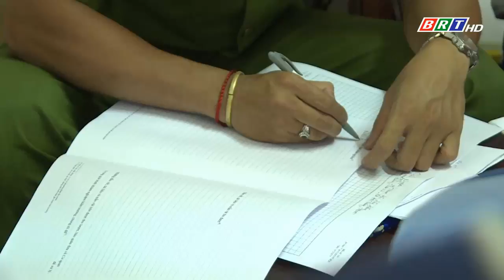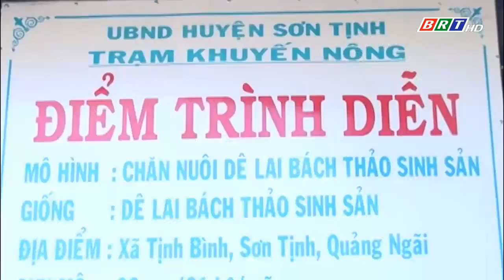Bản tin 18h ngày 04/8/2018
1. Cháy công ty hóa chất tại Bình Dương, đứng xa 5km vẫn nhìn thấy đám cháy.
2. Đặc sản mùa nước lũ mang lại nguồn thu khấm khá cho người dân đầu nguồn.
3. Khởi tố cô giáo mầm non hành hạ bé gái chỉ vì bị ói sau uống sữa.
4. Tạm giữ hình sự nhóm bảo kê thu mua sầu riêng.
5. Nhậu rồi đâm trọng thương người khác, hai anh em ruột lãnh án.
6. Câu chuyện độc đáo hôm nay chúng ta sẽ cùng đến Quảng Ngãi để thăm mô hình “Dê Bách Thảo mang lại sức sống mới cho vùng khó khăn”.